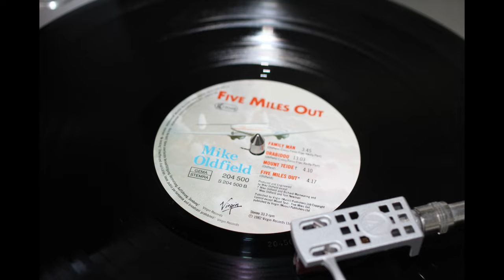Mike Oldfield .- Family man. (1982. Vinilo)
Mike Oldfield
"Family man"
(1982. Lp. "Five miles out". Vinilo)
«Family Man» es una canción pop rock escrita por Mike Oldfield, Tim Cross, Rick Fenn, Mike Frye, Morris Pert y Maggie Reilly. Se convirtió en una canción de éxito en 1982 para Mike Oldfield con Maggie Reilly como vocalista. Hall & Oates alcanzaron el éxito un año después con su versión de portada. En 2009, Maggie Reilly grabó otra versión de la canción para su álbum de estudio en solitario Looking Back Moving Forward.